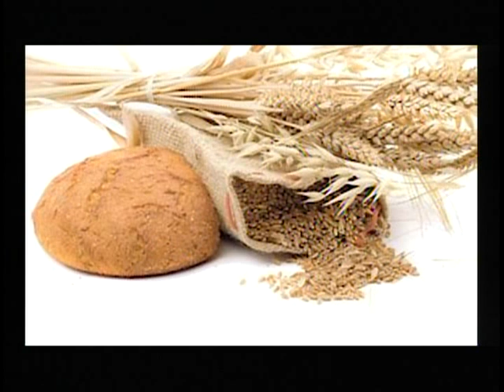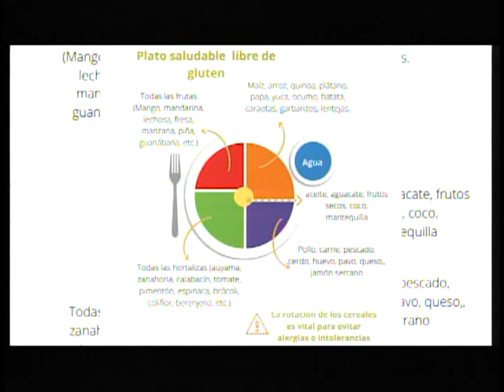Dra. Claudia Sanchéz. Lactancia Materna 2.0